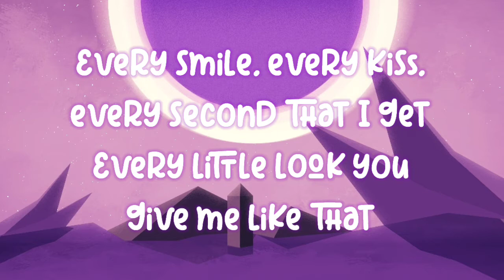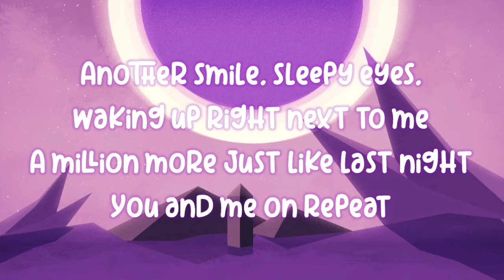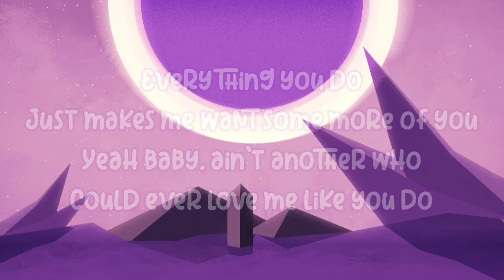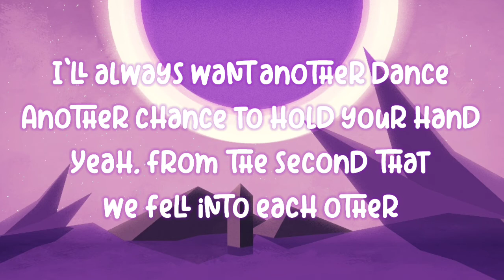ADAM DOLEAC- another (lyrics)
🎵Adam Doleac- Another

•LYRICS•

Put another record on, pour another glass of wine
Rock another night of us losing all track of time
Everything you do just makes me want some more of you

Every smile, every kiss, every second that I get
Every little look you give me like that
Every night, every day, every memory that we make
Baby, you ain't even gotta ask
I'll always want another dance
Another chance to hold your hand
Yeah, from the second that we fell into each other
Knew I was never gonna ever wanna
Never every gonna want another
Knew I was never ever gonna wanna
Never ever gonna wanna

Another smile, sleepy eyes, waking up right next to me
A million more just like last night
You and me on repeat

Every smile, every kiss
Every second that I get
Never ever gonna want another, aw yeah
Never ever gonna want another

Just makes me want some more of you
Yeah baby, ain't another who
Could ever love me like you do

Every smile, every kiss, every second that Iget
Look you give me like that
Oooh